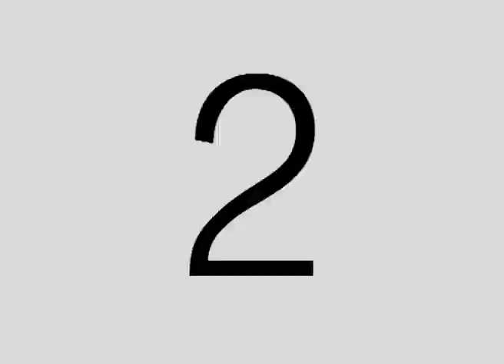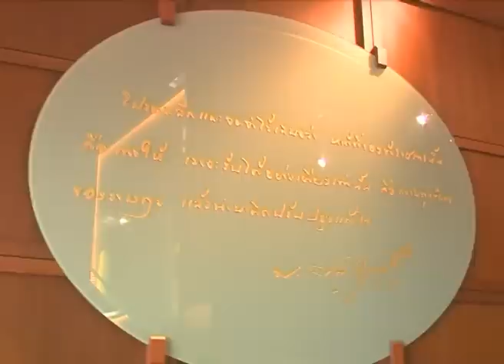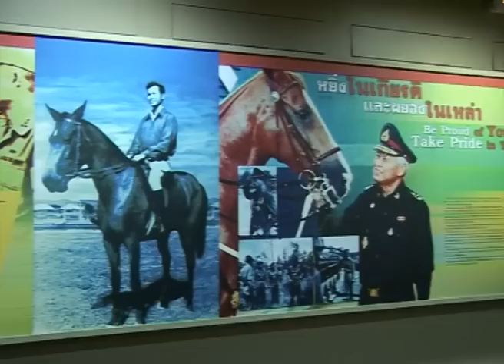สวนประวัติศาสตร์ พลเอกเปรม